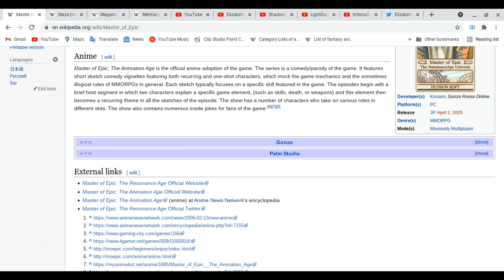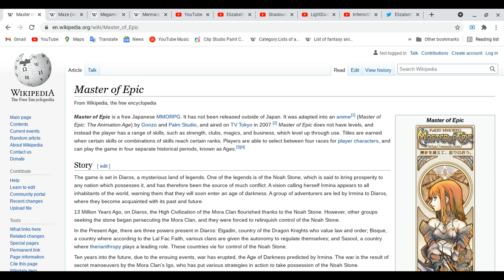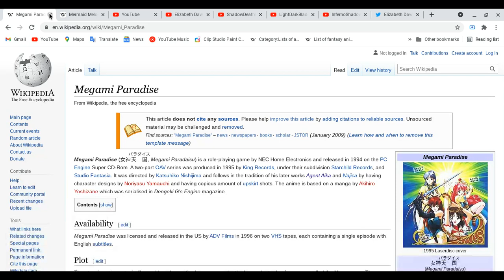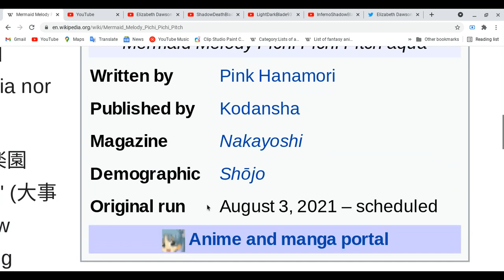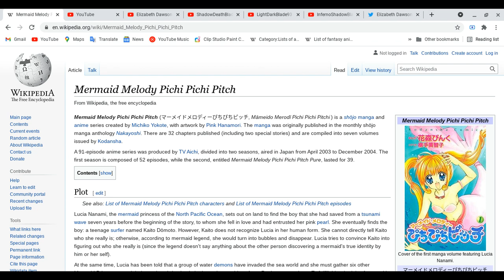All about Master of Epic,Maze,Megami Paradise & Mermaid Melody Pichi Pichi Pitch!!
there some anime i remember from my childhood it been so long!